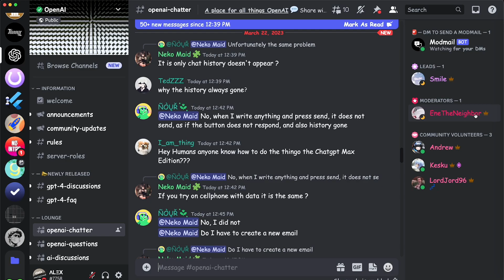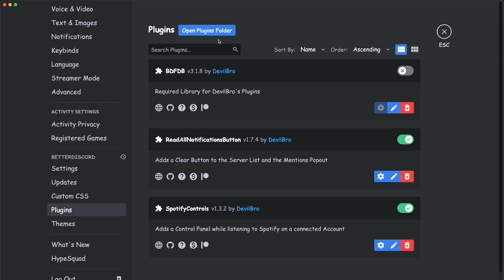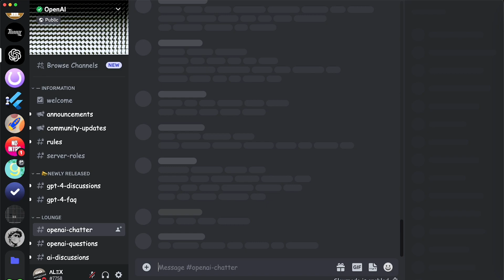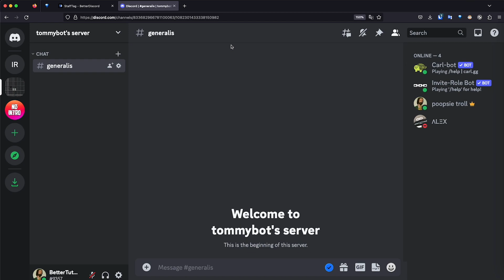Reveal Who's a Real Mod on Discord with StaffTag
In this video, I show you how you can tell who's a real moderator in every Discord server by using the BetterDiscord plugin called StaffTag that shows the management permissions each user has, that way you can tell who's a faker and who's a real mod.

Links:
StaffTag Plugin: